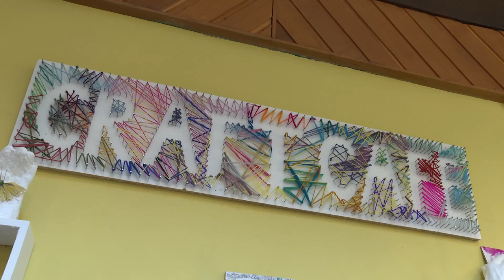Scottish Health Officials Say's That Loneliness Is Affects The Impoverished As Much As Poor Housing